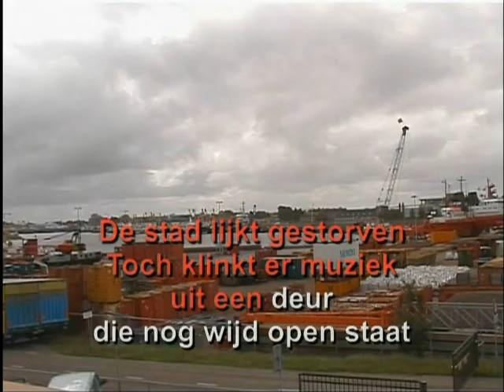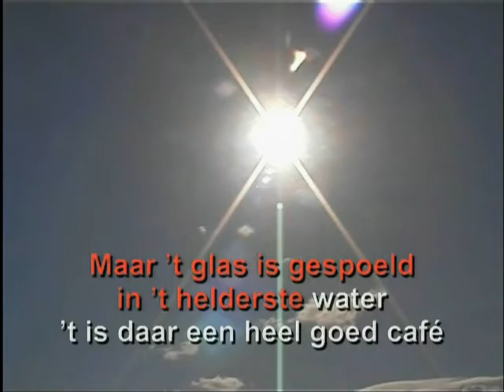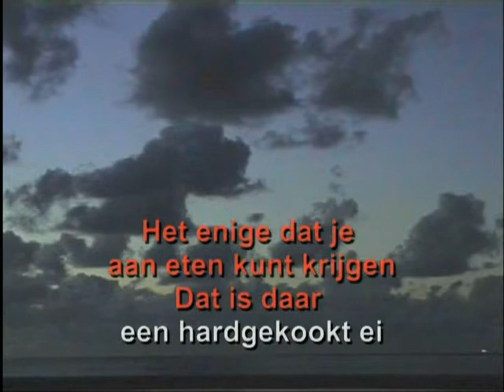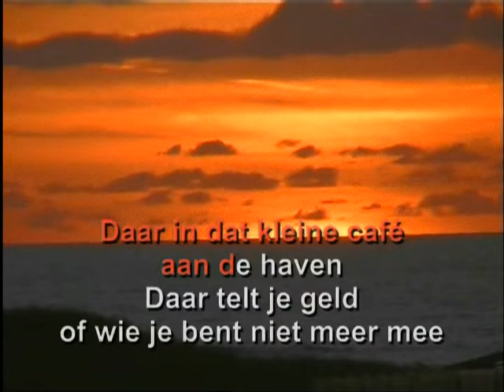Vader Abraham - Het kleine cafe aan de haven ( KARAOKE ) Lyrics